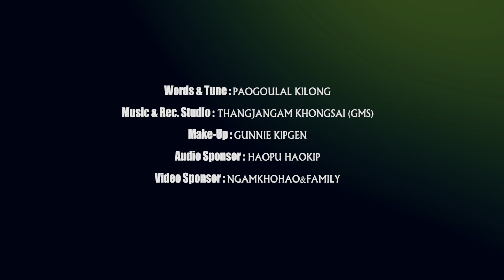KA TONSOT LENG || Thanglenmang@Mangcha Haokip - LMIN MEDIA -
Words & Tune : Paogoulal Kilong
Music & Rec. Studio : Thangjangam Khongsai (GOSPEL MUSIC STUDIO)
Make-Up : Gunnie Kipgen
Processed At : - LMIN MEDIA -

Themmo na neilou bang in hinkho
Mite mitvet danin mi chonpha ka bang
Chonpha tah danna kana kigel jilai in
Namit vetdin chonsepen chu kana hi..X2)

Jesu na angsung'a kalhinna ding umlou
Ka lhahsam na kalhinlel na
Na angsung'a kahin seplhai
Nacha keima nang lou ken leisetna belding dang kanei poi
Nanglou sonding dang kaneipoi
Ka Pathen ka tonsot leng
Leng nahi..

Setna thimpi kinong lai'a hi
Lungdong tah in kana lamvai den jitai
Twikhang len lailung a um adon ding neilou bangin
Setna in kahinkho  ana lamvai tai..X2)

Aw Pakai na lenggam'a dingin
Nei  mangchan nacha hatlou kahi Pakai
nadeilam joh in nei mang.chan in o  pakai
Na lenggam'a dingin ka song tang kate..X2)